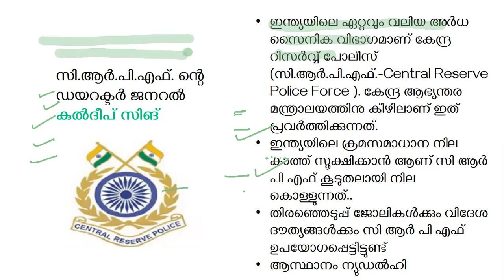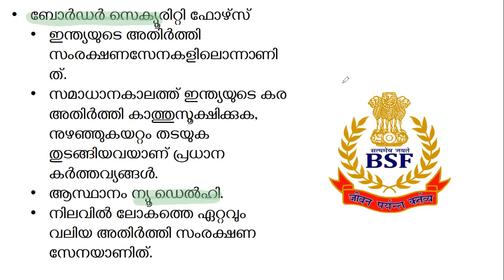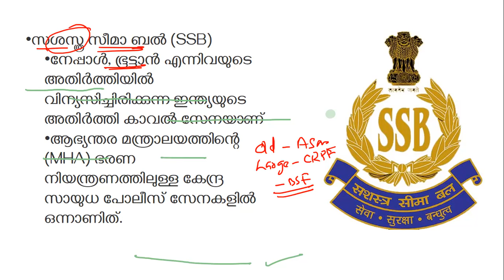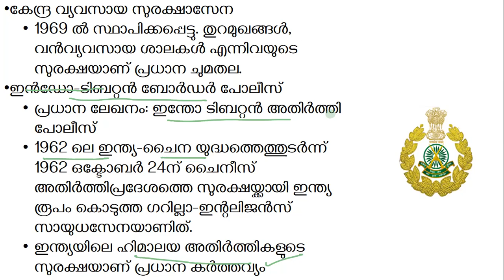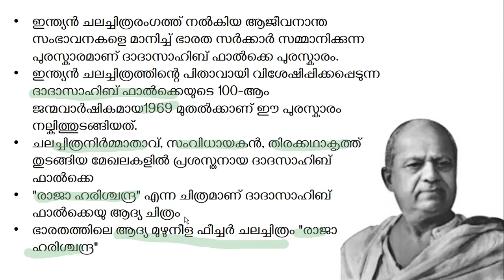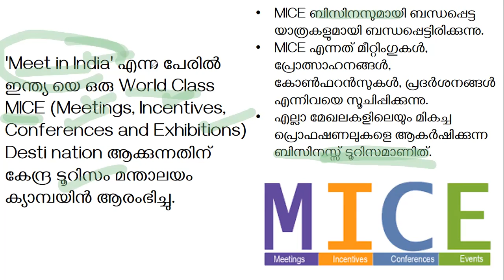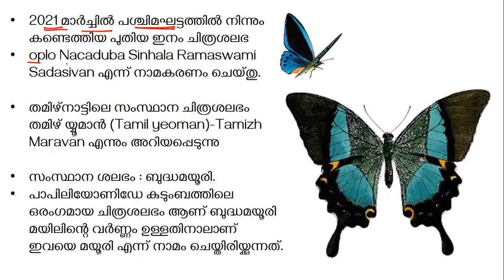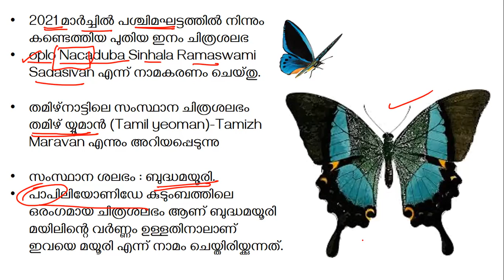Kerala PSC |Current Affairs |part 10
LDC Main
SSLC/Plus two/Degree Level Exams